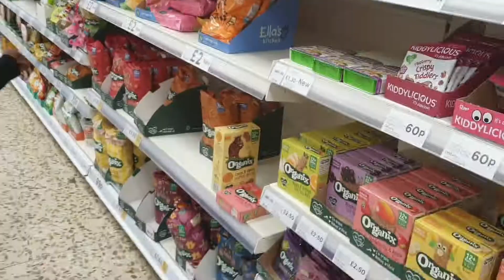Beautiful tesco shopping uk🛒